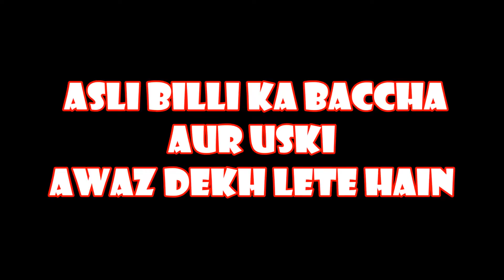asli billi ka baccha aur uski aawaz dekh lete hain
Real kitten and see his voice